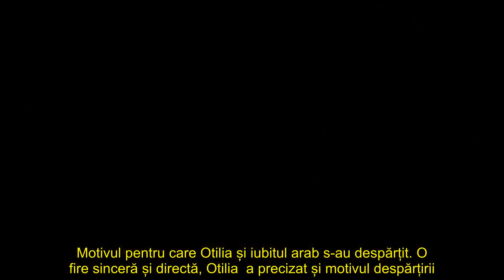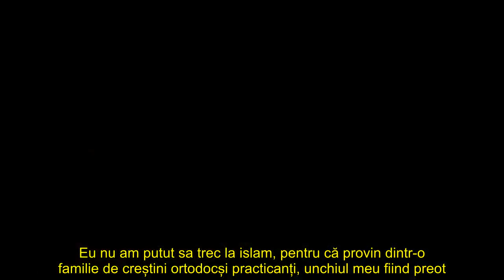Otilia, mărturii exclusive despre motivele despărțirii de iubitul arab „Nu mi pot schimba credința”